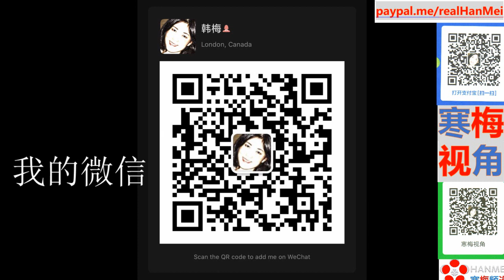210726C【美元要崩了】【中日单月抛售美债创高，全球各国闻风而动，美债违约就在眼前】【寒梅视角】